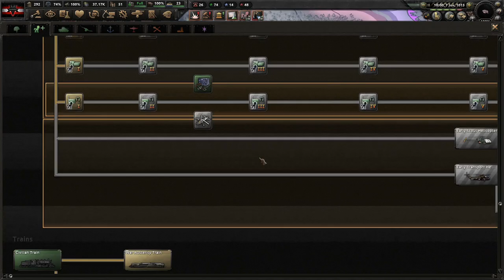The Expansion Of MARESOC! (FINALE) Equestria At War: New Mareland, Mareland Socialism #2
Marelandia needs change. Our communist roots need to expand and our ability to control the population must greatly increase. The populace will be happy with nothing, and they will do everything asked of them! Maresoc will rule forevermore!